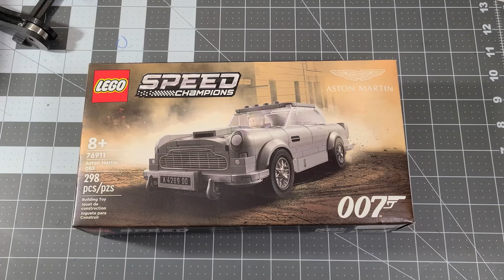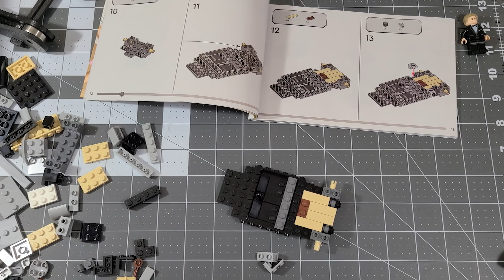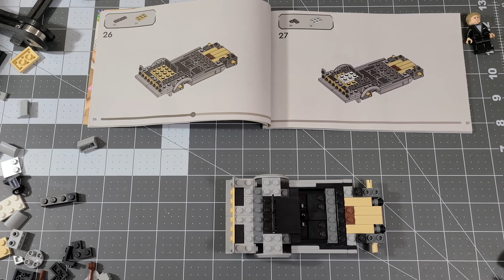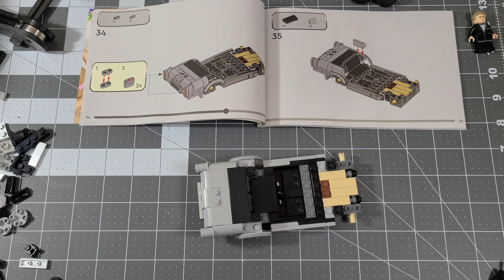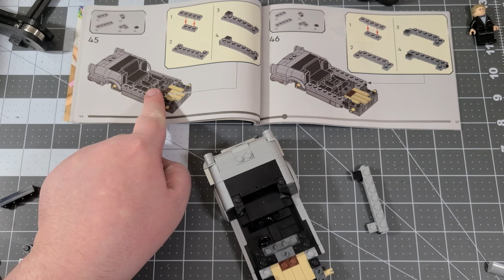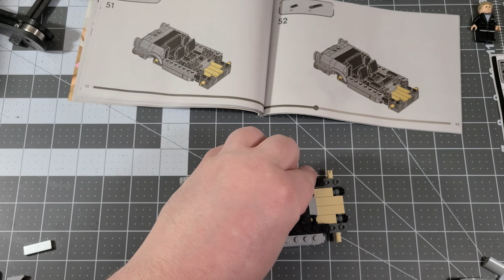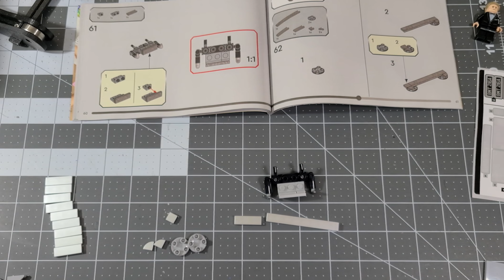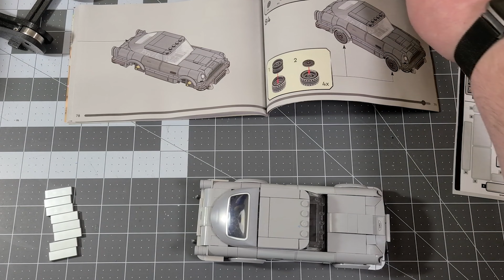Aston Martin DB5 | Lego Speed Champions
Detailed LEGO® Speed Champions replica of the world-famous 007 Aston Martin DB5 for play and display.